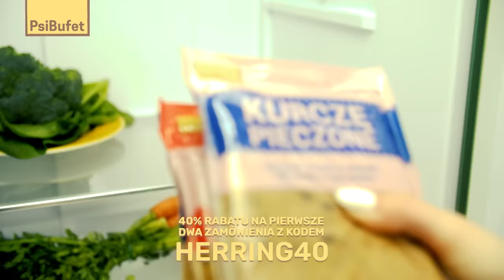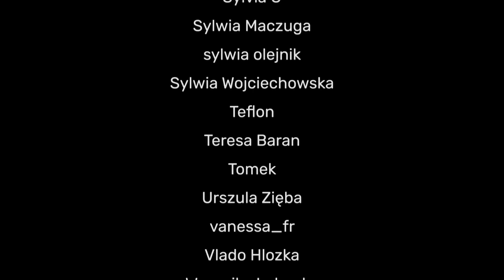Co się stało z Ewą Tylman?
Partnerem dzisiejszego odcinka jest PsiBufet. Z kodem promocyjnym HERRING40 uzyskacie 40% zniżki na pierwsze DWA zamówienia!
Ewa Tylman zaginęła wracając z firmowej imprezy integracyjnej, a jej sprawa zelektryzowała całą Polskę. Czy kiedyś dowiemy się co się z nią stało?